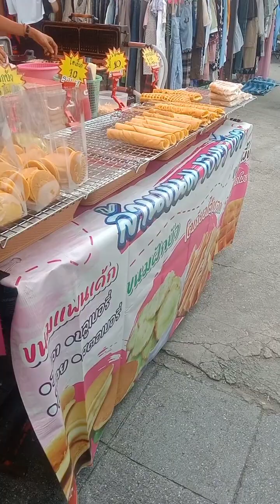ตลาด กรุงนนท์